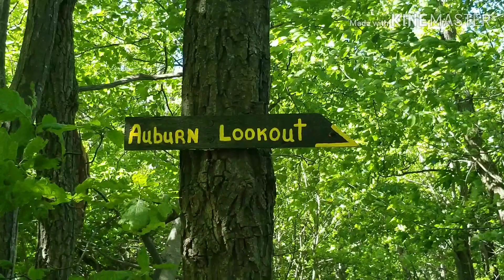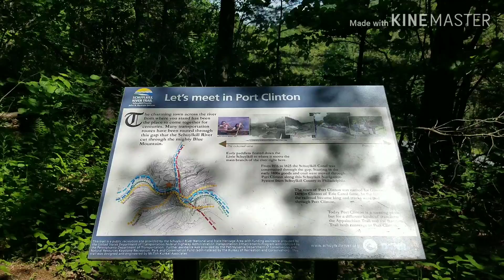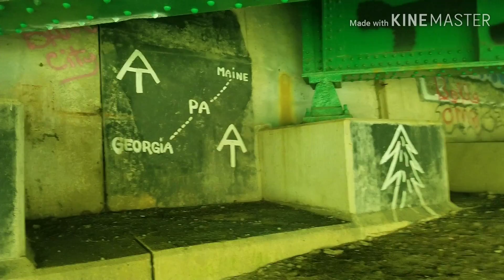Underdog on the Appalachian Trail 2019 Day 108